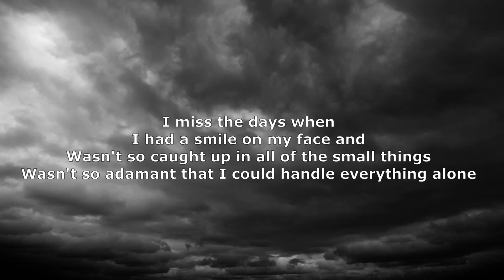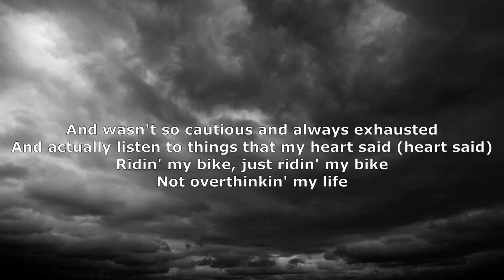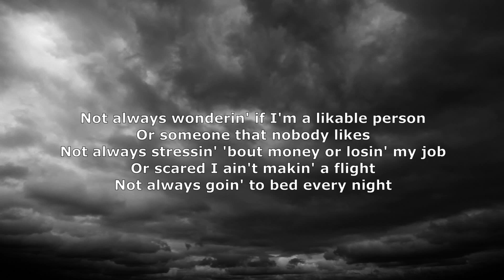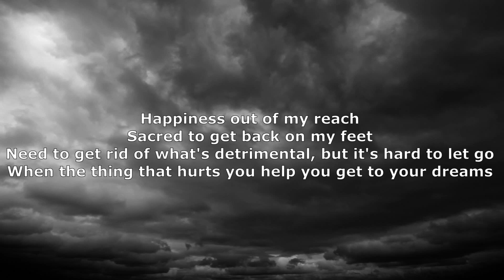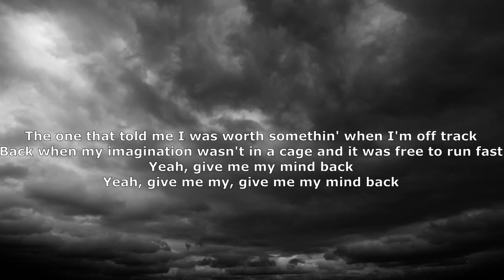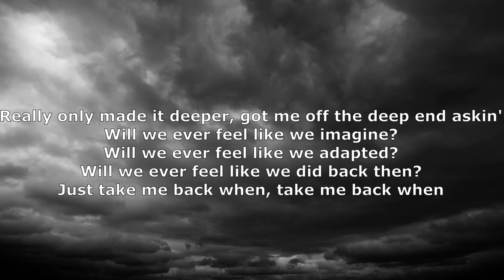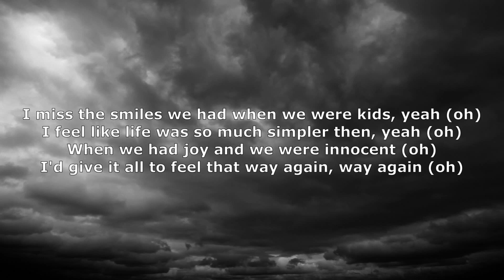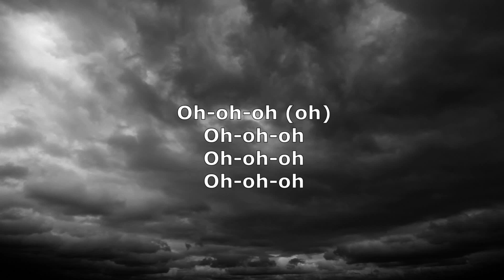NF - Miss The Days (Lyrics)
Lyrics
Mmh, mmh
Mmh, mmh
I miss the days when
I had a smile on my face and
Wasn't so caught up in all of the small things
Wasn't so adamant that I could handle everything alone
And wasn't so cautious and always exhausted
And actually listen to things that my heart said (heart said)
Ridin' my bike, just ridin' my bike
Not overthinkin' my life
Not always wonderin' if I'm a likable person
Or someone that nobody likes
Not always stressin' 'bout money or losin' my job
Or scared I ain't makin' a flight
Not always goin' to bed every night
With this knot in my stomach that never unwinds
What happened to me? Yeah, what happened to me?
When did I start to believe I wasn't worth it
Then question my purpose to breathe?
Wonderin' who I should be
Happiness out of my reach
Sacred to get back on my feet
Need to get rid of what's detrimental, but it's hard to let go
When the thing that hurts you help you get to your dreams
See, I miss the days when I wasn't so faded
Love wasn't always invasive, I could embrace it
Just innocent, waitin', not always livin' in anguish
When did I break and become overtaken?
What was the moment I caved and
Gave away all of my faith and made a replacement?
I miss the days when, I miss the days when
I miss the smiles we had when we were young (oh)
I miss the memories of feeling love (oh)
I miss us runnin' underneath the sun (oh)
Staring out the window when the rain would come (oh)
I miss the smiles we had when we were kids, yeah (oh)
I feel like life was so much simpler then, yeah (oh)
When we had joy and we were innocent (oh)
I'd give it all to feel that way again, way again
Give me my mind back, yeah
Give me my mind back
The one that told me I was worth somethin' when I fall flat
Yeah, fall flat
The one that told me I was worth somethin' when I'm off track
Back when my imagination wasn't in a cage and it was free to run fast
Yeah, give me my mind back
Yeah, give me my, give me my mind back
Before it was hijacked and wasn't described as
A place of limitation, always indicating I can't
Handle everything from my past
Handed anything it dissects 'til I'm depressed
I know I'm blessed, but I'm cursed too
Take me back when I was happy, but I wasn't actin'
Vulnerable but didn't see it like some kind of weakness
Or a thing that's unattractive
Had emotion, but I learned to mask it
Didn't know what I was runnin' after
Didn't know the older I would grow
The more I'd lose control and take in all the baggage
It's really sad when everything you thought was stable crashes
Everything you thought would take the sadness
Really only made it deeper, got me off the deep end askin'
Will we ever feel like we imagine?
Will we ever feel like we adapted?
Will we ever feel like we did back then?
Just take me back when, take me back when
Oh-oh-oh (oh)
Oh-oh-oh (way again)
Oh-oh-oh (mmh)
Oh-oh-oh (way again, way again)
Yeah, oh-oh-oh (oh) (had when we were kids)
Oh-oh-oh (oh) (so much simpler then)
Oh-oh-oh (oh) (and we were innocent)
Oh-oh-oh (oh), yeah, ay
I miss the smiles we used to have when we were young (oh)
I'd give it all to feel that way again, way again (oh)
Oh-oh-oh (oh)
Oh-oh-oh
Oh-oh-oh
Oh-oh-oh
Mmh, mmh
Mmh, mmh